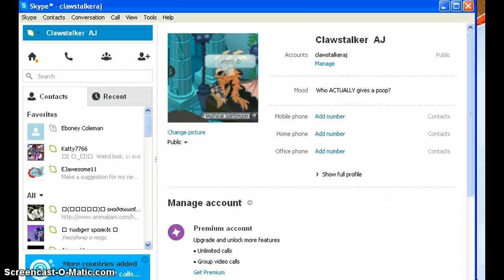Animal Jam- Inventory Updatez N Stuff!